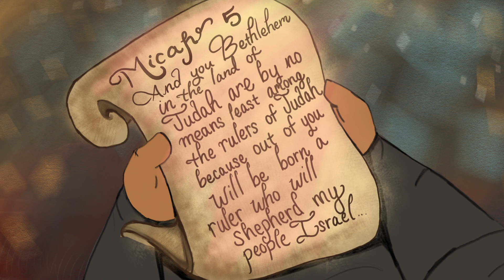"The Wise Men Visit Jesus" | Bible Lessons for Kids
Avery shares the story of when the wise men visit Jesus after seeing the star announcing his birth in Bethlehem. We hope you enjoy this special Christmas story!